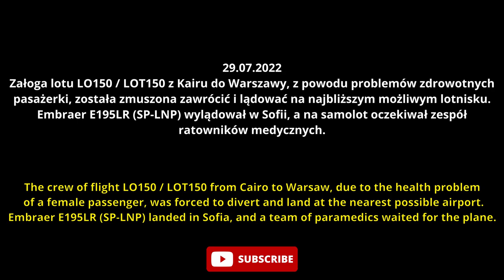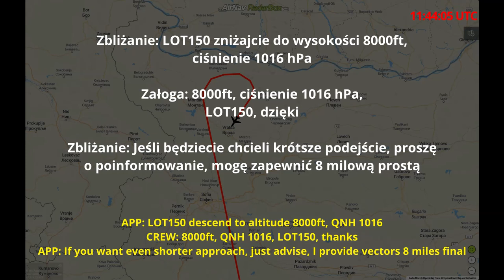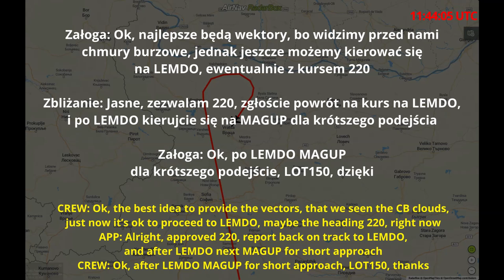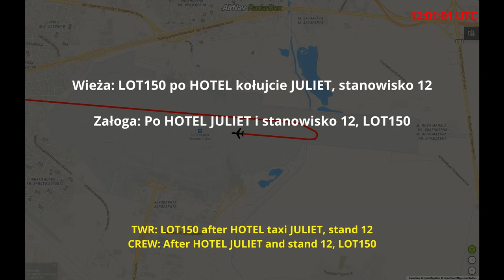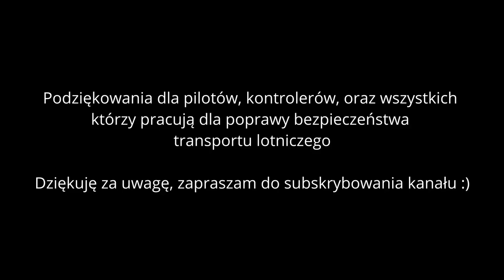PLL LOT E195 Podejrzenie zawału nad Bułgarią, lądowanie w Sofii, HEART ATTACK OVER BULGARIA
Załoga lotu LO150 / LOT150 z Kairu do Warszawy, z powodu problemów zdrowotnych pasażerki, została zmuszona zawrócić i lądować na najbliższym możliwym lotnisku. Embraer E195LR (SP-LNP) wylądował w Sofii, a na samolot oczekiwał zespół ratowników medycznych.

The crew of flight LO150 / LOT150 from Cairo to Warsaw, due to the health problems of a female passenger, was forced to divert and land at the nearest possible airport. The Embraer E195LR (SP-LNP) landed in Sofia, and a team of paramedics waited for the plane.

Za zdjęcie dziękujemy:
Claude Davet